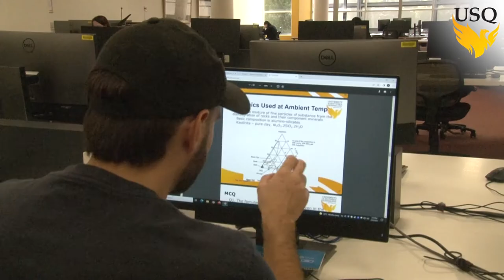First Year USQ Documentary Assignment 2